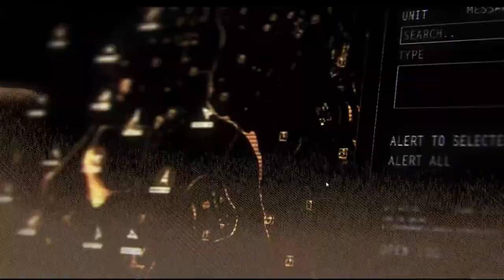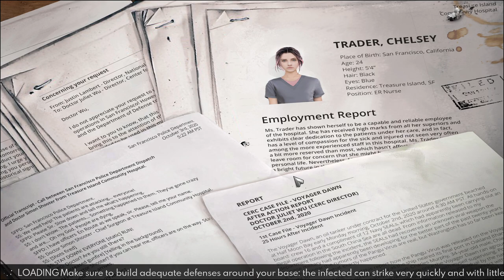Trying to Secure a Perimeter | Lets Play Cepheus Protocol | Halloween Update Ep1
The Halloween Update is here with First Person & Civilian Management! Let's check it out